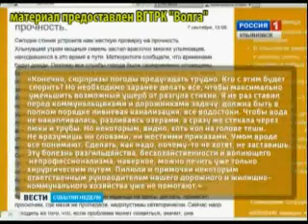Почему дожди затапливают Ульяно�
Video uploaded from Главные Новости Ульяновска :